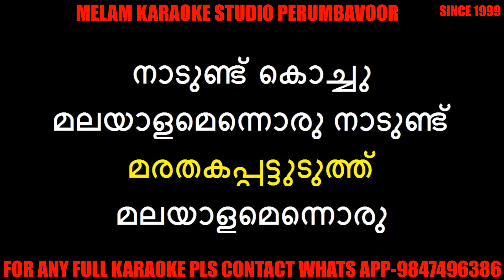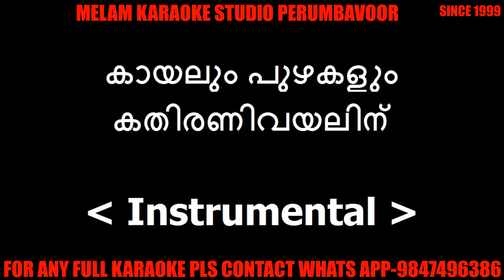Maamalakalkkappurathu marathaka karaoke with lyrics malayalam